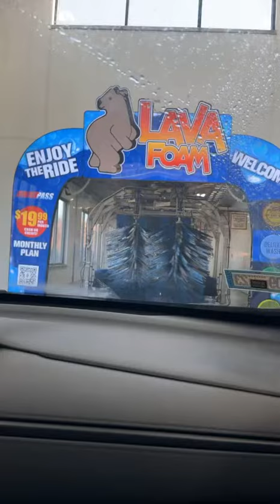Here At Car Wash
I Don’t Own Right To Music